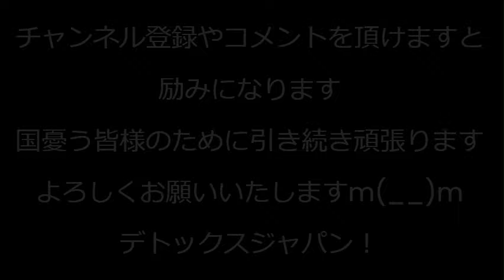「五公五民に限りなく近い実質税負担率47％！」若者に希望を持って子供を産んで、なんてとてもじゃないが言えない 池袋周知街宣 20231028